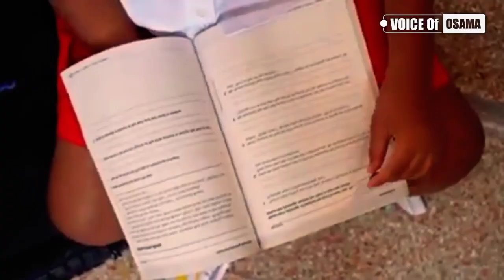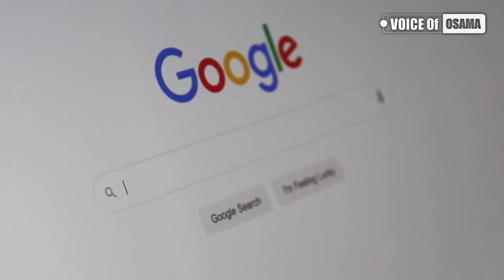প্রফাইলে আওরঙ্গজেবের ছবি যুবক গ্রেফতার,ইতিহাস বিকৃতকারী হিন্দুত্ববাদের কবলে মুসলিম শাসক,voiceofosama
Emperor Aurangzeb
মুঘল সম্রাট আওরঙ্গজেব,কোরআনের হাফেজ ছিলেন মুঘল সম্রাট আওরঙ্গজেব,সম্রাট আওরঙ্গজেব,মুঘল সম্রাট আওরঙ্গজেব এর জীবনী,aurangzeb life story,mughal empire,মুঘল সাম্রাজ্যের ইতিহাস